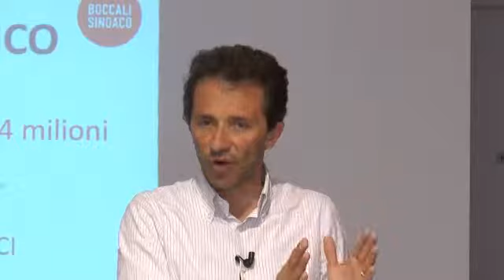Conferenza stampa: quali agevolazioni e riduzioni dei costi?